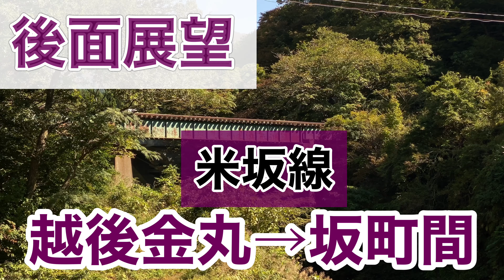【後面展望】米坂線 越後金丸→坂町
米坂線 越後金丸から終点坂町まで、車両の後ろで撮影しました。
少し紅葉には早いですが、沿線風景をお楽しみ下さいませ。

乗車車両:キハ110-201
乗車区間:米坂線 越後金丸→坂町
撮影機材:iPhone11 Pro

ー停車駅ー
06:38 越後片貝
13:39 越後下関
18:12 越後大島
26:15 坂町